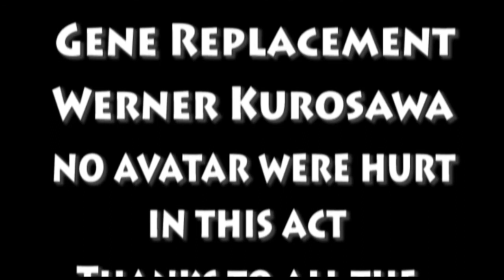The pale blue door.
this is one of my best sweep / ShoDo